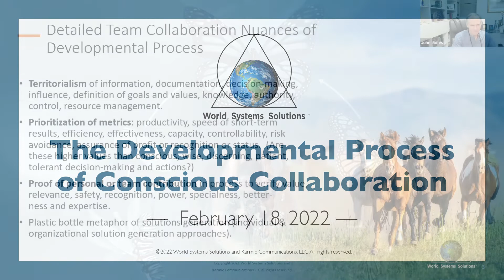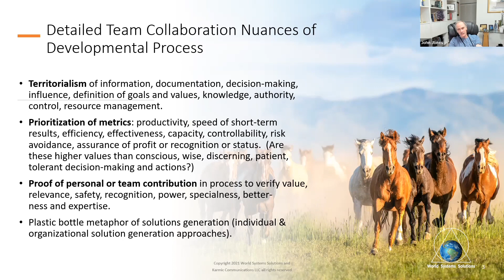WSS - The Developmental Process of Conscious Collaboration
The dynamics of territorialism has been our norm.